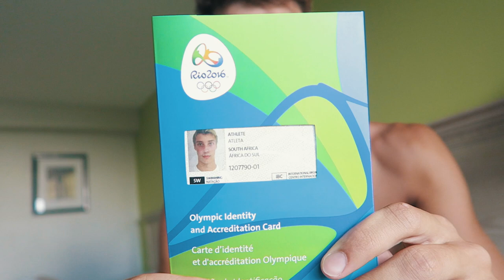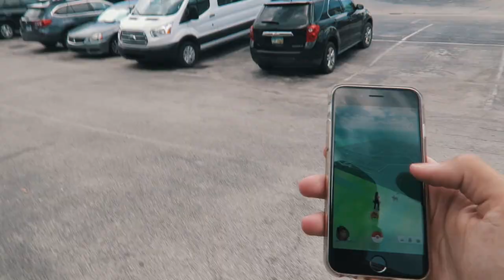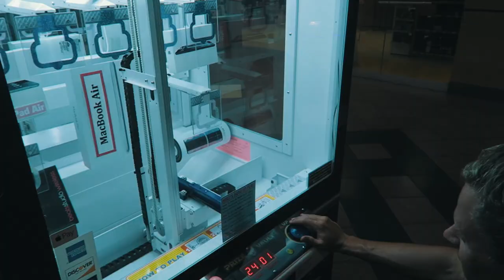Meet the SA Olympic swim team! // Vlog 62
Please comment any questions you may have and I will try my best to reply to all!